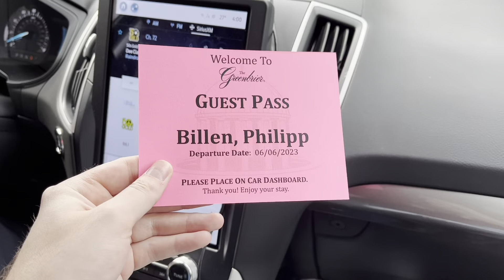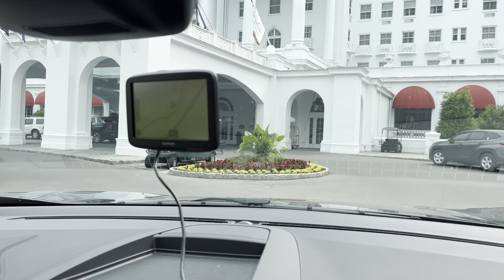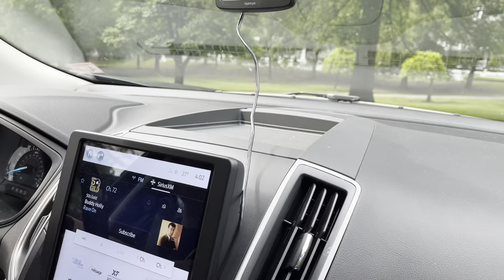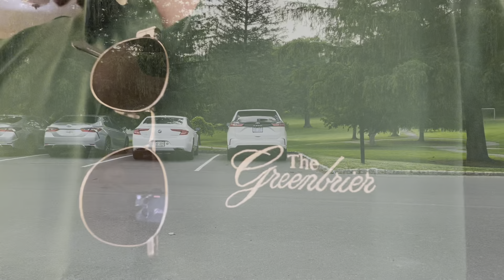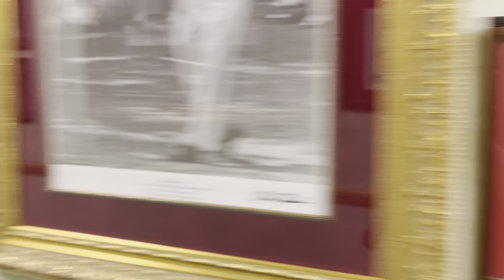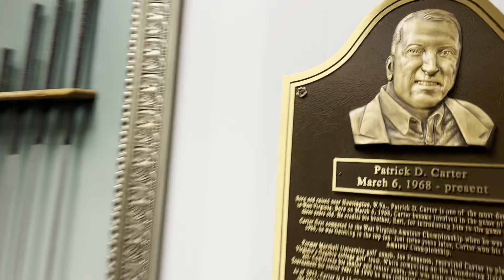Auf den Spuren von Fallout 76 - Tag 7/8 - Whitespring-Resort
Friends! 😊 Das Wort Community wird sehr inflationär gebraucht, aber ihr seid der Beweis, dass bei V.T.G. nicht nur Community draufsteht, sondern auch drinsteckt. ❤️ Eure Umgangsformen und Hilfsbereitschaft suchen ihresgleichen im Netz. 🤝 Jedes C.A.M.P., auf dem die Buchstaben VTG leuchten, erfüllt mich mit Stolz. ☺️ In einem Spiel, dass sich durch Updates ständig verändert, ist der Austausch von Informationen sehr wichtig. 📚 Niemand von uns ist allwissend, oder gibt vor, es zu sein. 🎓 Ich sehe meinen Auftrag darin, mich zu informieren, mein Wissen mit euch zu teilen und durch Umfragen für Diskussionsstoff zu sorgen. 📊 Und wenn ich bei meiner Recherche über lustige Memes, beeindruckende C.A.M.P.s oder rothaarige Cosplayerinnen stolpere, erfahrt ihr als erstes davon. ☝️ An dieser Stelle möchte ich mich noch einmal für eure jahrelange Treue und Wertschätzung bedanken und grüße meine kleine aber feine Twitch Bubble. 🥰 Wir sehen uns um 20 Uhr, Lootadler.